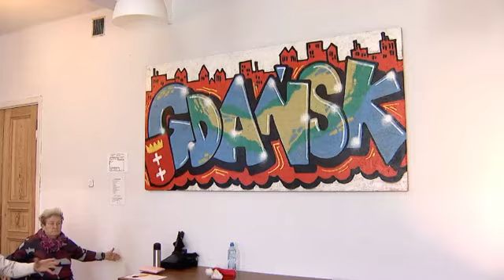Tańcem w chorobę Parkinsona